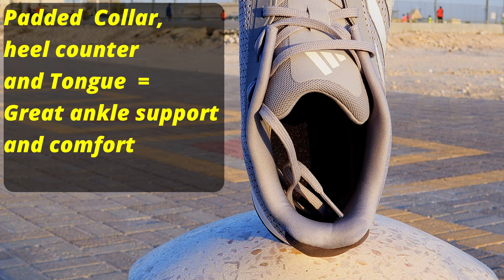I tested Adidas' cheapest running shoe, Duramo SL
Budget friendly, looks great, decent quality, nice for walking and casuals, but unfortunately not great for running.
Details shown in crisp 4K videos.